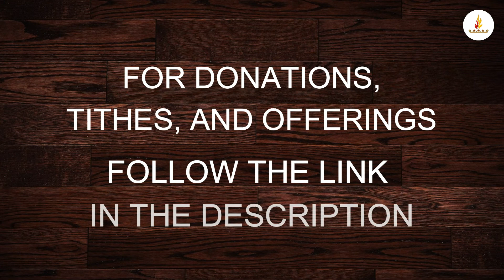Riaan Miller - In His Hands | SHAMMAH CHURCH